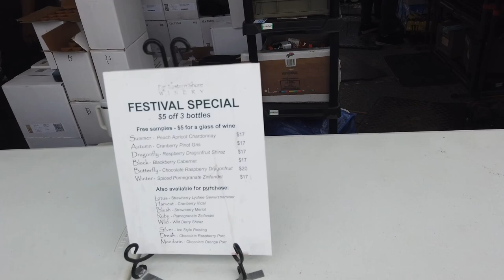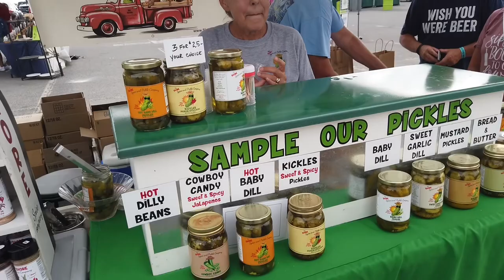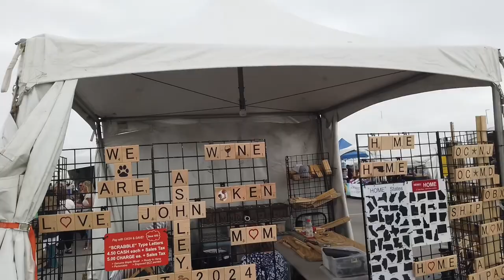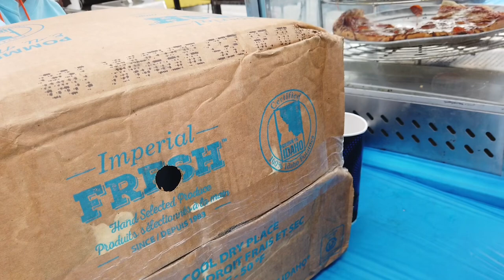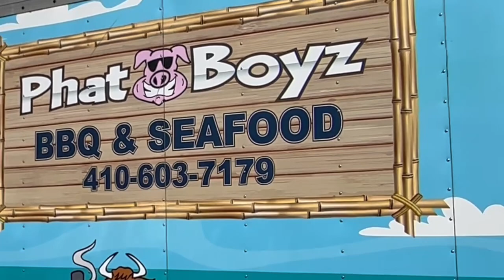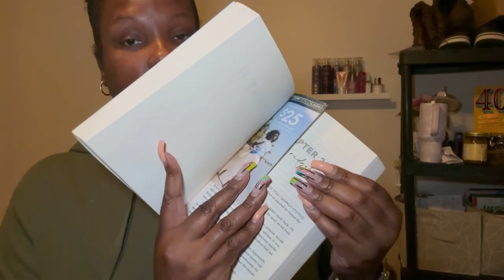VLOGMAS DAY 3-MY FIRST TIME AT THE WINE ON THE BEACH FESTIVAL IN OCEAN CITY!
Eau De Parfum Strawberry Icing
Aura of a Woman
Lattafa 4 pc Set of Perfumes
Lattafa Ajwad
Dove Shea Butter and Vanilla Body Wash 4pk
Dove Brown Sugar Scrubs
EOS Strawberry Dream Lotion
EOS Pink Champagne
Sheamoisture Jamaican Black Castor Oil Leave in Conditioner
Sheamoisture Manuka Honey Shampoo
Sheamoisture Manuka Honey Conditioner
Dove Plant Based Bar Soaps
Sheamoisture Leave in Conditioner Treatment
Color Wow Anti-Humidity Spray
Summer's Eve Feminine Body Wash with Boric Acid
Dove Melanin Body Wash
Dove Recharge Body Wash
Dove Radiance Body Wash
VH Essentials Feminine Wash
The Drop Womens Sandals
Sheamoisture Daily Hydration Coconut Body Oil
EOS Coconut Water Body Lotion

Lunch Bag

Water bottle

Card Grabber:

YSL LIBRE

GUCCI GUILTY

LOLITA LEMPIKA